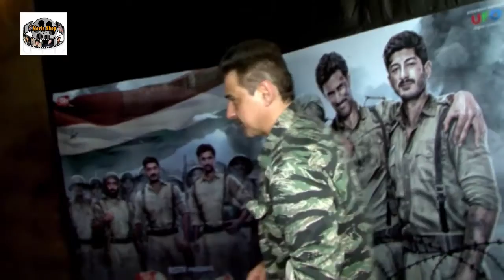Hrithik Roshan,Randeep Hooda & Shruti Haasan At Special Screening Of Film Raagdesh 4